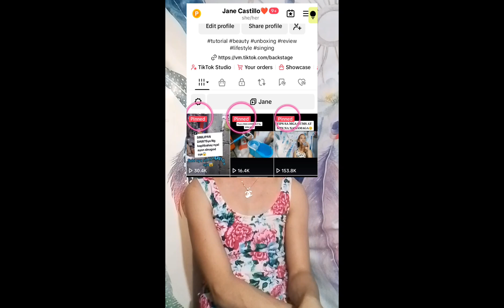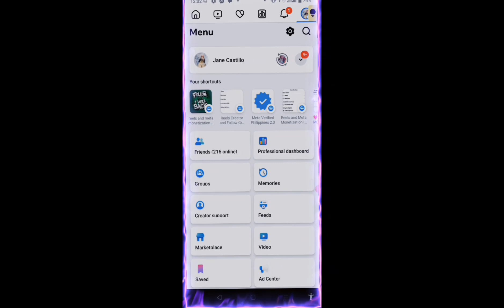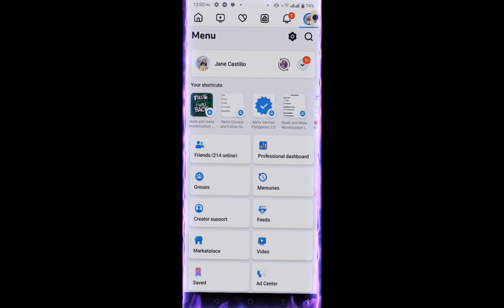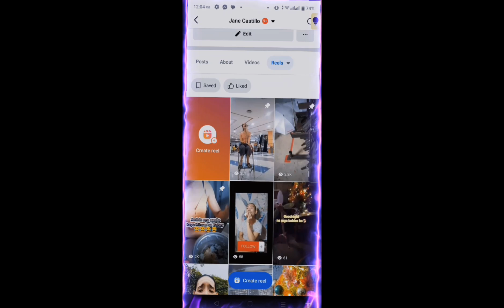PAANO TAYO MAG PIN SA REELS VIDEO NATIN SA FACEBOOK? TAGALOG TUTORIAL STEP BY STEP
Hello Guys!

WELCOME PO SA AKING YOUTUBE CHANNEL!

❤️NGAYON TURUAN KOPO KAYO PAANO BA TAYO MG PIN SA REELS SA ATING FACEBOOK ACCOUNTS 3 TIMES!, KYA SUPER EXCITED PO DHIL UNG OLD VIDEO KO NA PIN KO NA SYA.